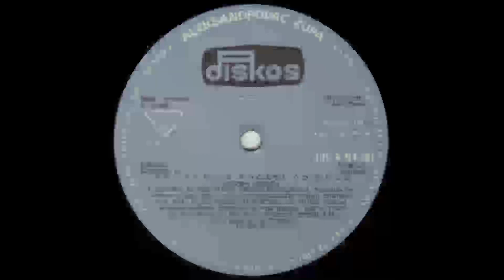KRVNA GRUPA Banalan stav 1984